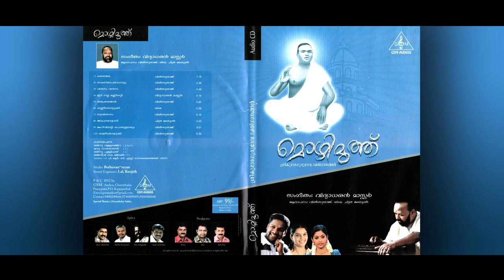Samasthaparathavum | Wilswaraj | Mozhi Muthu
സമസ്താപരാതവും - വിൽസ്വരാജ്, ഗാനരചന - ബിനു വള്ളാഞ്ചിറ, സംഗീതം - വിദ്യാധരൻ മാസ്റ്റർ;